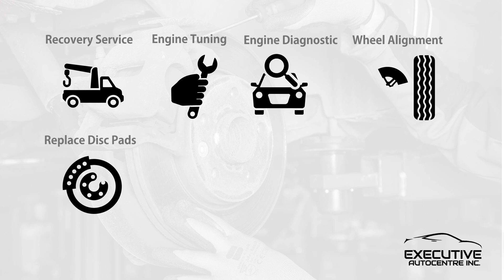VRW | 20th Anniversary Rally Sprint